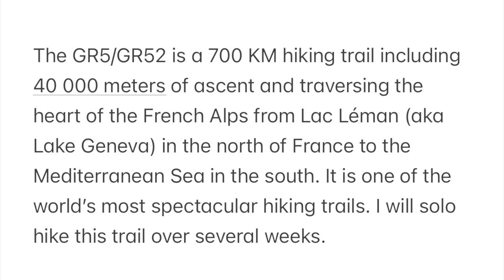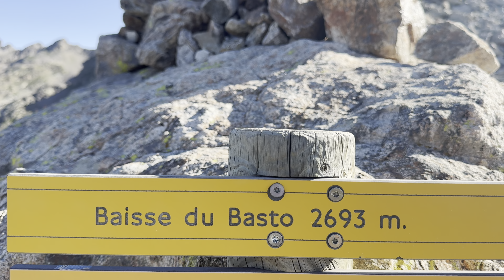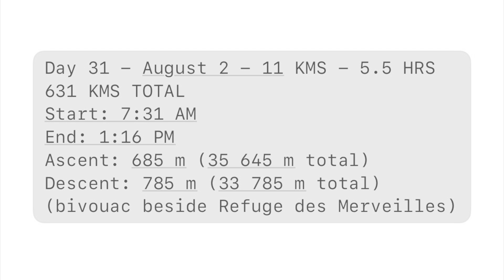235) Hiking & Camping the French Alps - Day 31 of 34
The GR5/GR52 is a 700 KM hiking trail including 40 000 meters of ascent and traversing the heart of the French Alps from Lac Léman (aka Lake Geneva) in the north of France to the Mediterranean Sea in the south. It is one of the world’s most spectacular hiking trails. I will solo hike this trail over several weeks.

Day 31 - August 2 - 11 KMS - 5.5 HRS
631 KMS TOTAL
Start: 7:31 AM, Refuge de Nice
End: 1:16 PM, Refuge des Merveilles
Ascent: 685 m (35 645 m total)
Descent: 785 m (33 785 m total)
(bivouac beside Refuge des Merveilles)